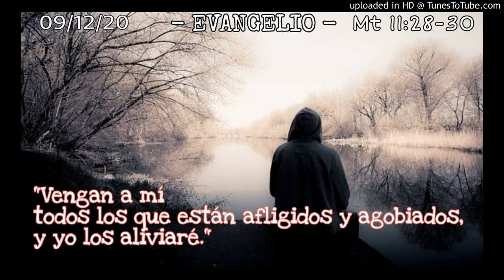ORANDO LA PALABRA - 09-12-20 - P. Manuel Penagos